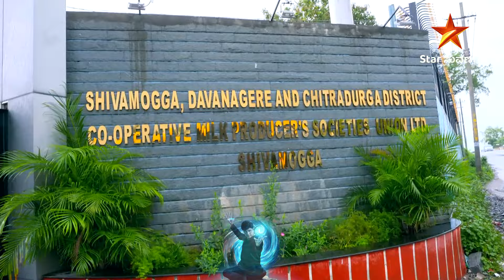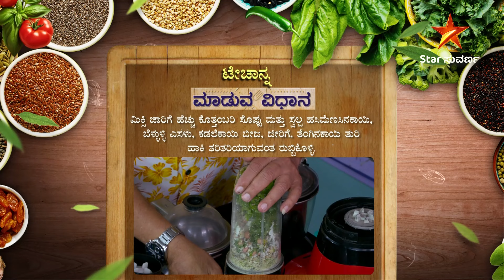ಮಲೆನಾಡಿನ ಜನತೆಗೆ ಸಖತ್ ಟೇಸ್ಟಿಯಾಗಿರುವ ಟೇಚಾನ್ನದ ಸವಿಯನ್ನು ಉಣಬಡಿಸಿದ ಚಂದ್ರು!| Bombat Bhojana | Star Suvarna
ಮಲೆನಾಡಿನ ಜನತೆಗೆ ಸಖತ್ ಟೇಸ್ಟಿಯಾಗಿರುವ ಟೇಚಾನ್ನದ ಸವಿಯನ್ನು ಉಣಬಡಿಸಿದ ಚಂದ್ರು!
ಬೊಂಬಾಟ್ ಭೋಜನ 4| ಇಂದು ಮಧ್ಯಾಹ್ನ 12:00 ಗಂಟೆಗೆ